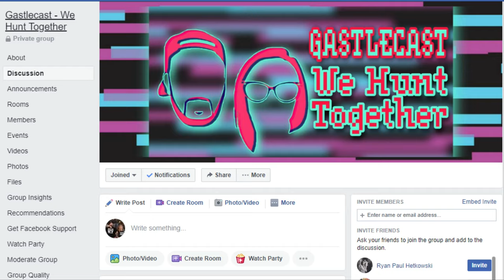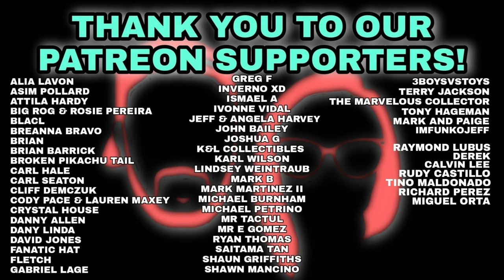TARGET MARVEL PATRIOTIC AGE FUNKO POPS | THROUGH THE AGES | Art Series Funko Pops | Captain America